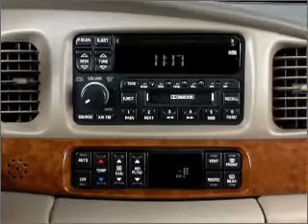2001 Buick LeSabre - Conway SC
Year: 2001
Make: Buick
Model: LeSabre
Trim: Custom
Engine: 3.8 liter 6 cylinder 12 valve
Transmission: 4-Speed Automatic
Color: Blue
Mileage: 76737
Address:
2325 Highway 501 East